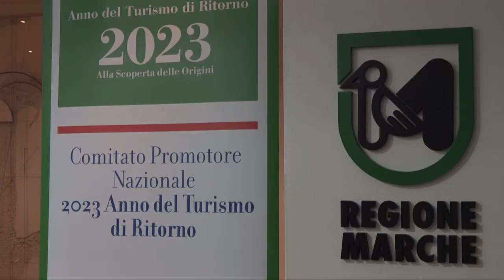“2023 Anno del Turismo di Ritorno. Alla Scoperta delle Origini”